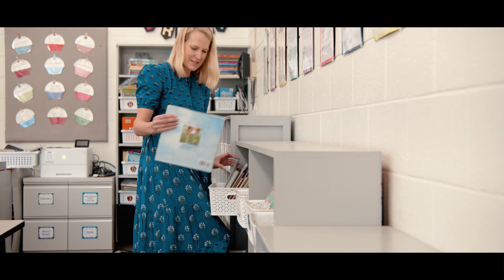Why I Teach Anna Scott MAY 2022